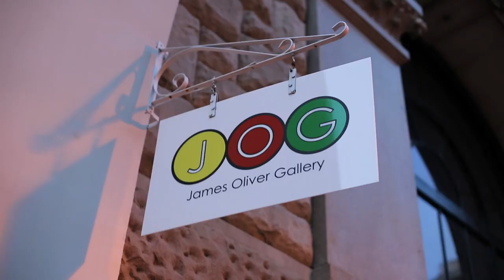NoseGo [Art Phag]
During this episode of Art Phag we sit down with NoseGo -- street artist and painter --- at the James Oliver Gallery for his opening of "Colossal the Small". Find out about NoseGo's practice, inspirations and sense of humor on this episode of Art Phag.